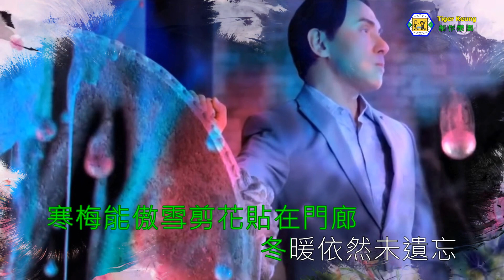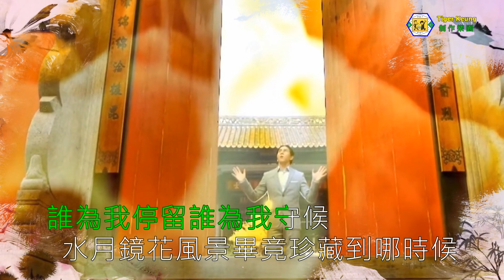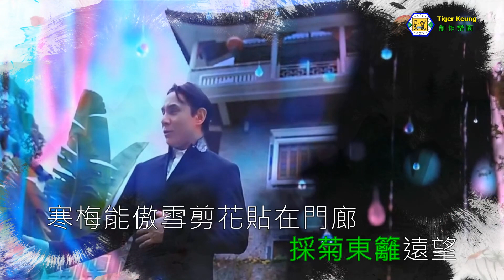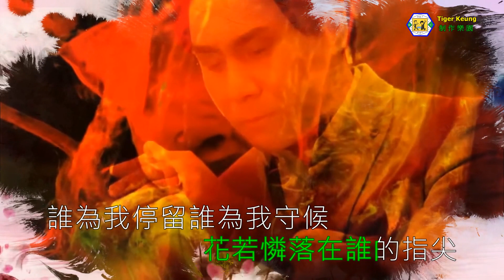黃凱芹(墜花湮) 伴奏